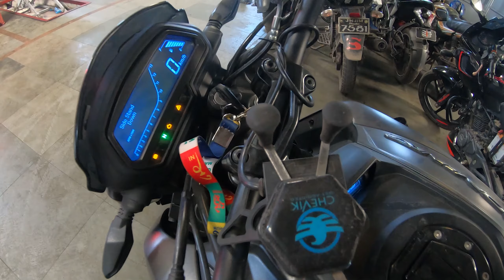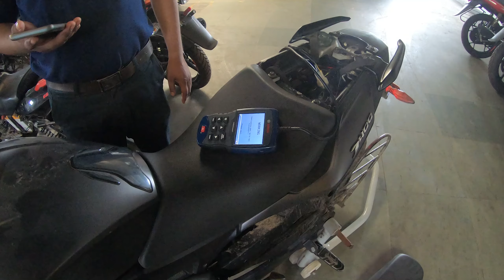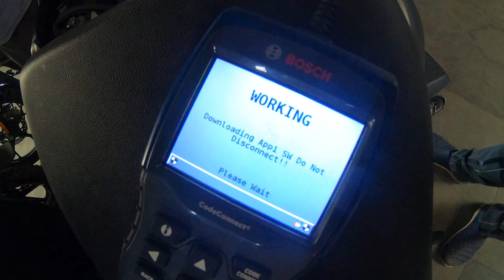Bajaj Dominar 2019 important SOFTWARE UPDATE | ECU UPDATE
hey guys' this video is all about dominar 2019 software update ECU update hope you guys will like it if you do please hit the like button and also there's one more important thing don't forget to subscribe my channel